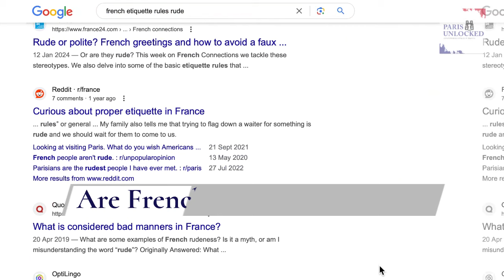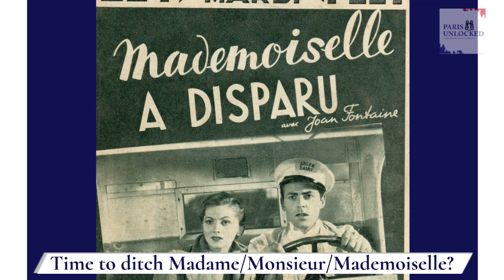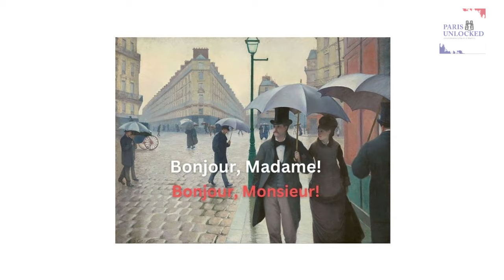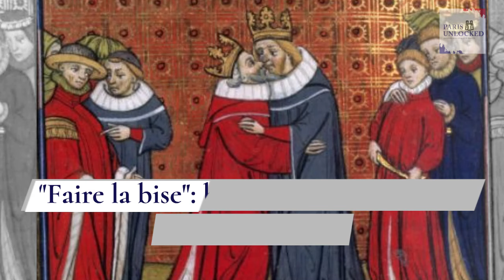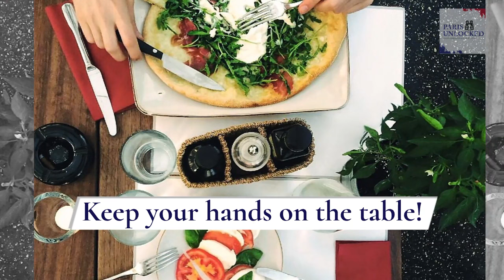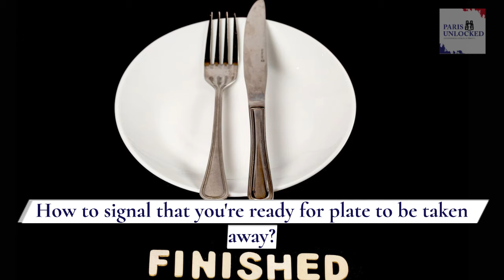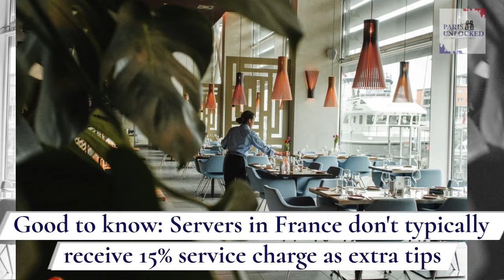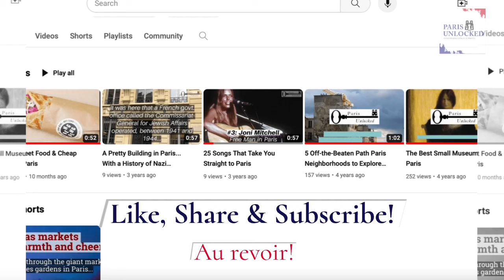French Etiquette 101: Polite Greetings, Dining & More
Heading to France but aren't sure what the etiquette rules are in certain situations? Our French Etiquette 101 tutorial is full of in-depth tips for travelers who want to get savvy about the local culture and customs, whether in Paris or elsewhere in France. Learn the rules for polite greetings and questions in French, how to eat out at a restaurant in France and observe proper dining etiquette, when to give cheek kisses (bises) or not, how and when to tip servers, & much more.

Follow our channel and visit Paris Unlocked for more inspiring travel tips, news, culture and history related to France 🇫🇷 and its mesmerizing capital city!

Photo and video credits:

Rights-free image of man smoking by Sammy-Sander from Pixabay
What, where, when, why who - Illustration free for use under the Pixabay Content License
Paris skyline with gargoyle: Image by Pexels from Pixabay
Woman with beret and bread: Image by olga volkovitskaia from Pixabay
Picnic on the Seine: Image by Nicolas Vigier/Public domain (CCO 1.0 Universal license)
Screenshot: @realphdfoodie post from TikTok
Lyon, banks of the Saone river: Image by Jean-Louis SERVAIS from Pixabay
"Bonjour" sign on door: Image by Foundry Co from Pixabay
"Bonjour" and waving image: Getty Images (licensed use of stock image through Animoto subscription)
"Bonjour" cafe illustration: Image by Andrian Noor from Pixabay
Young woman in Paris: Photo by Bucography on Unsplash
Hommage d'Édouard I à Philippe le Bel, enluminure des XIV-XV siècles ; source Cote : Français 73, folio 313 v° Origine : BNF, Richelieu, Manuscrits français, Grandes Chroniques de France, Paris, XIV-XV siècles. Pour les droits, voir le haut de la page (rights-free image)
Two men at cafe terrace/Getty Images (licensed use of stock footage through Animoto subscription)
Woman and man shake hands in Paris (licensed use of stock footage through Animoto subscription)
Paris terrace/table: Photo by Luis Cortés on Unsplash
Two people sit at a restaurant/ Getty Images (licensed use of stock footage through Animoto subscription)
Plate of food at restaurant/Jay Wennington on Unsplash
Pizza and mozzarella salad/Rights free image from Pixabay
Wine etiquette: Photo by Alena Torgonskaya on Unsplash
Toasting with wine: Image by Getty Images  (licensed use of stock footage through Animoto subscription)
Child at restaurant: Photo by Vitalii Khodzinskyi on Unsplash
Child at restaurant with tea and biscuits: Image by Getty Images  (licensed use of stock footage through Animoto subscription)
Bread basket with cheese and wine: Image by Getty Images (licensed use of stock footage through Animoto subscription)
Bread and butter: Photo by Toa Heftiba on Unsplash
Fish main course at Clover Green in Paris/Photo by Colette Davidson (licensed to Paris Unlocked)
Desserts at Bouillon Chartier/Photo by Rachel Naismith (licensed to Paris Unlocked)
Woman and server at table:  Image by Getty Images (licensed use of stock footage through Animoto subscription)
Man using knife and fork at restaurant:  Image by Getty Images (licensed use of stock footage through Animoto subscription)
Cheese and wine: Photo by Farhad Ibrahimzade on Unsplash
Restaurant bill/check: Photo by Jessie McCall on Unsplash
Euro notes in hands: Photo by Christian Dubovan on Unsplash
Restaurant server: Photo by Louis Hansel on Unsplash
Euro coin: Photo by engin akyurt on Unsplash
Card payment: Photo by Blake Wisz on Unsplash